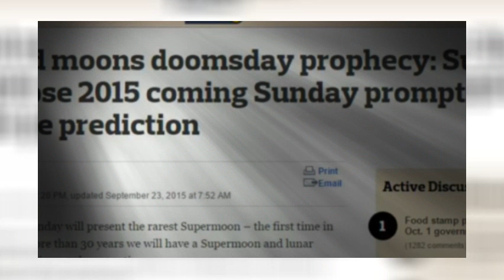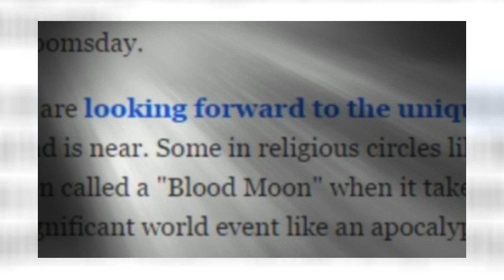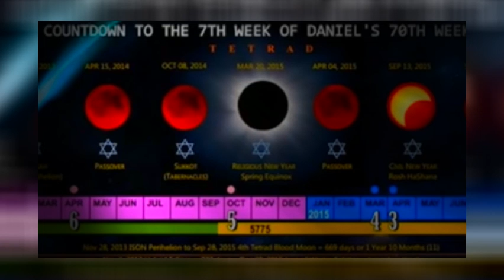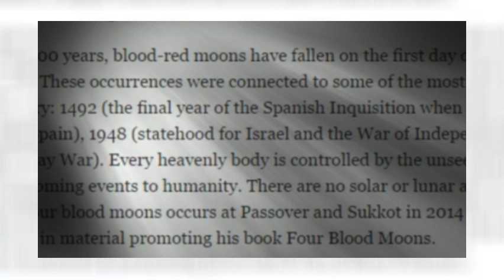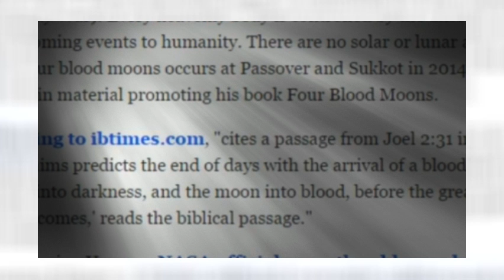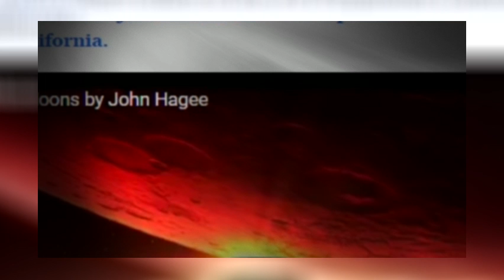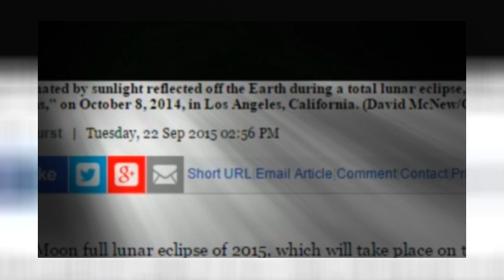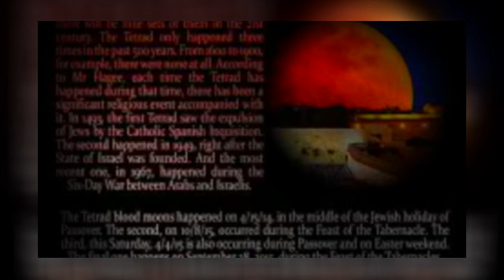Blood Moon #4 is a Super Moon Total Lunar Eclipse with weirdos.